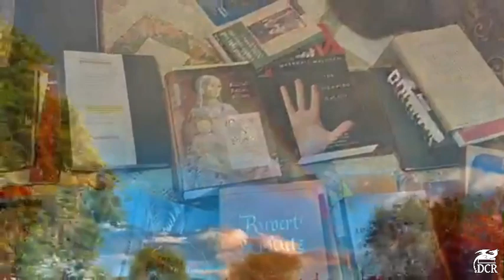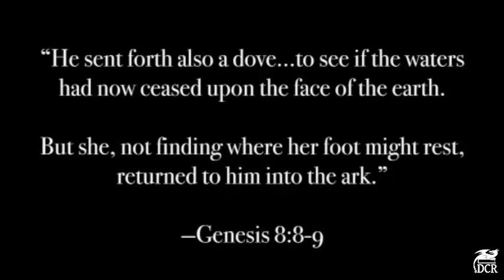Mosaic Ark 56 “What Was I Made For?”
The Ark pauses to reflect on the Professor’s post-Barbie realization that the Millennials are enduring a special kind of trauma. In the Roe v Wade Western world, every baby born was approved by somebody's choice. But what does this decision mean for Millennials who grew up wondering what they were made for? How has that generation developed in the knowledge that they were created "on demand"? Join us to reflect on the Millennial Mind, and what must happen to make life again. —Streamed August 23, 2023

Podcast available on Apple, Spotify, iHeart, Pandora, and Amazon Music. for links.

to buy our books and learn more about our journey in the Ark.